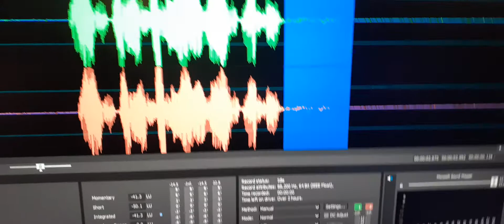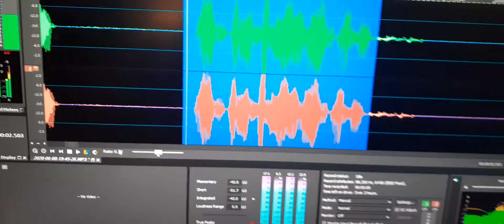3. Melissa Whitmoyer’s EVP “Joe Passon I know”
I spoke out telling her that Yas (her boyfriend” was gifting me with some of her ashes.